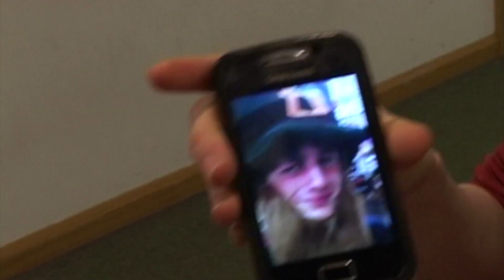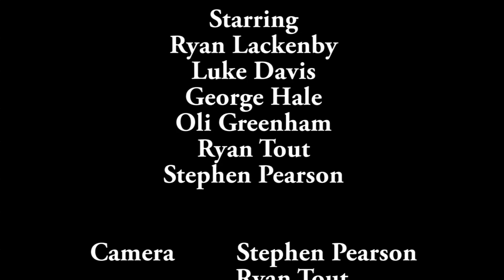Don't Stop Me Looking For The Bin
The highly anticipated "Don't Stop Me Looking for the Bin" has arrived! About 5 minutes of random videology, featuring the best dancing known to man-kind.

Featuring: Stephen Pearson, Ryan Tout, Ryan Lackenby, Luke Davis, Oliver Greenham and George Hale.

Keep watching!